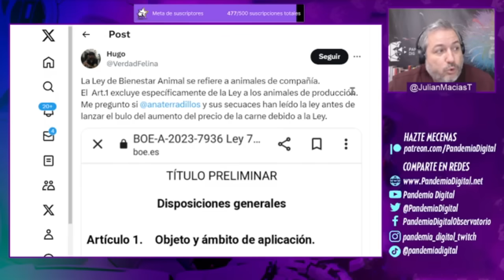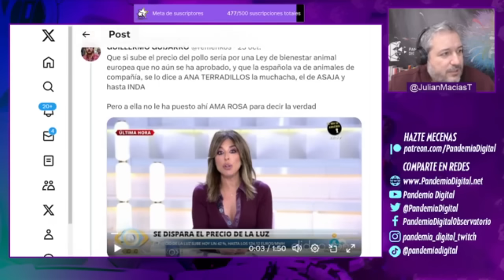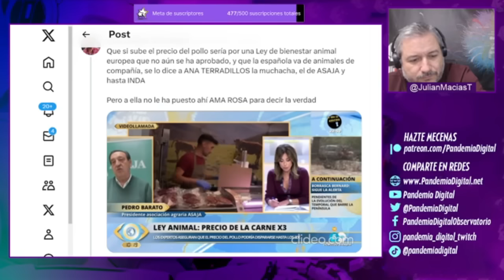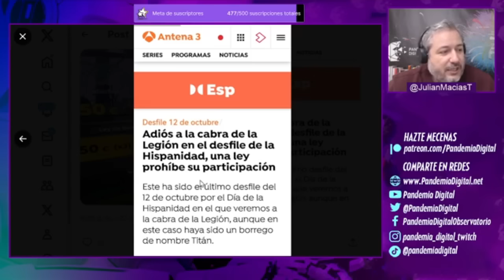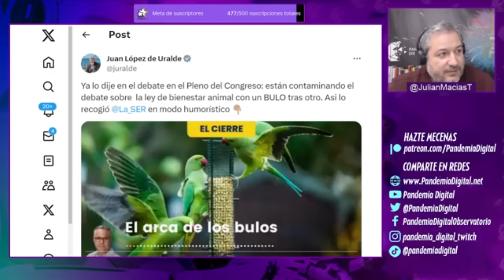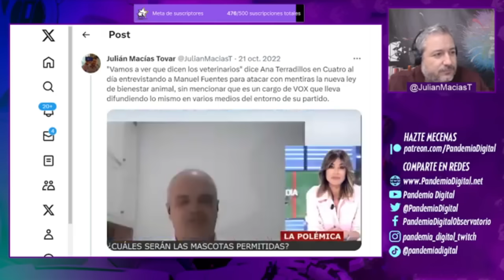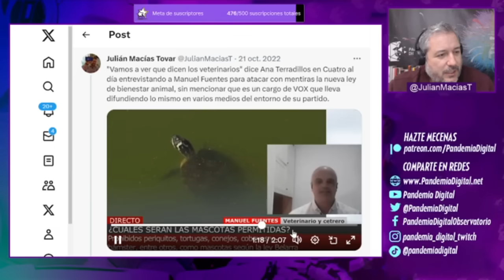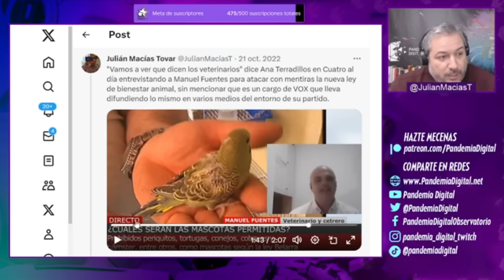TERRADILLOS VUELVE A DIFUNDIR UN BULO sobre la LEY DE PROTECCIÓN ANIMAL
Ana Terradillos y otro día más en la oficina. Esta vez volvió a retomar el tema de la ley de protección animal para difundir otra vez un bulo sobre la misma, siendo respaldada en su programa por Eduardo Inda y los tertulianos de siempre.

Únete a nuestra comunidad de YouTube 👇🏾